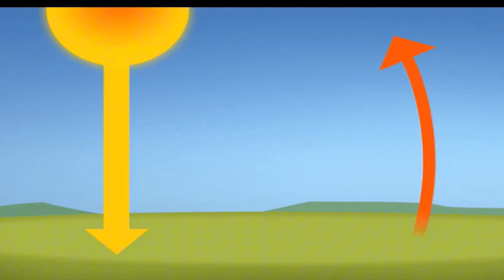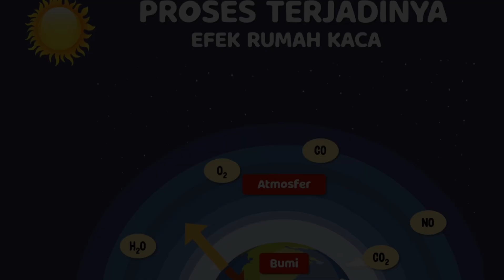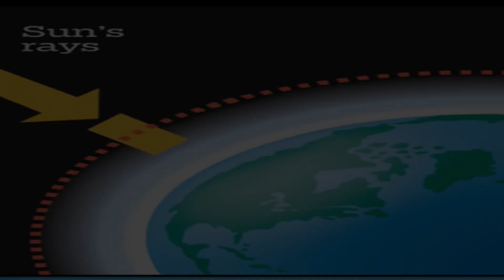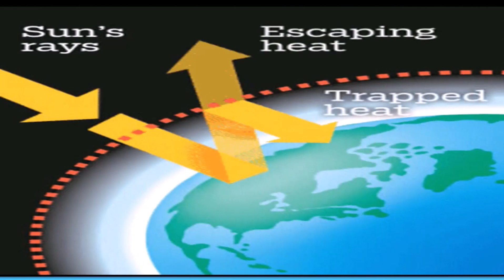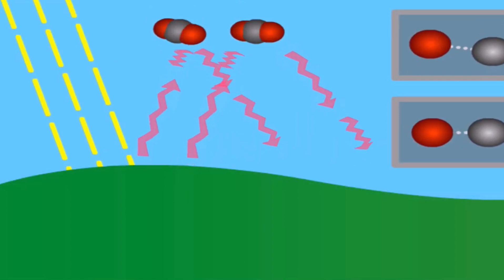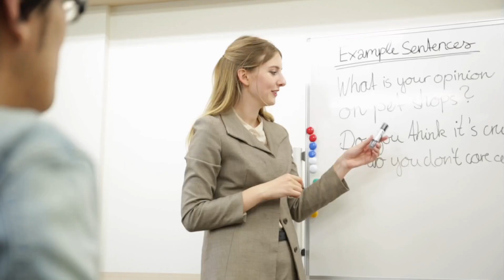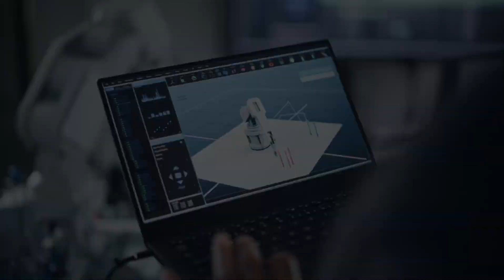"Mengenal Efek Rumah Kaca: Dampaknya pada Lingkungan dan Hidup Kita"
Efek rumah kaca adalah proses alami yang memungkinkan matahari masuk ke atmosfer bumi tetapi menjebak panasnya di dalam, seperti ketika panas terperangkap di dalam mobil yang terparkir di bawah sinar matahari. Efek ini penting untuk mempertahankan suhu bumi yang nyaman bagi kehidupan.

Coba bayangkan, ketika kita membakar bahan bakar fosil seperti bensin atau batu bara, kita melepaskan gas-gas seperti karbon dioksida ke atmosfer. Ini mirip dengan menambahkan lebih banyak selimut ke lapisan efek rumah kaca kita, sehingga bumi menjadi lebih hangat.

Dari kita urutkan bagaimana efek rumah kaca bekerja. Pertama, matahari memancarkan sinar matahari ke bumi. Kemudian, bumi memantulkan sebagian sinar tersebut kembali ke ruang angkasa. Namun, sebagian sinar matahari ini terperangkap oleh gas-gas seperti CO2 dalam atmosfer kita, yang mengakibatkan suhu global memeningkat